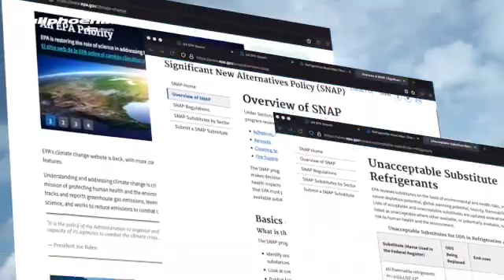Hillphoenix - The Industry Experts in Environmentally Friendly Refrigeration Systems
Hillphoenix began building environmentally friendly refrigeration systems in 1998. And we offer you hands-on, time-tested, practical experience with natural refrigerants, that no one else in our industry can match.

• Over 10,000 CO2 Booster systems installed globally.
• Earned ten consecutive EPA GreenChill Store Certification Excellence Awards.
• Educated over 32,000 industry professionals and organizations on environmentally-friendly refrigeration systems.